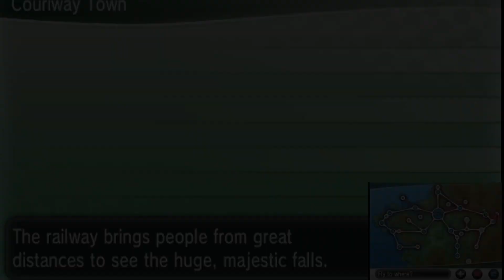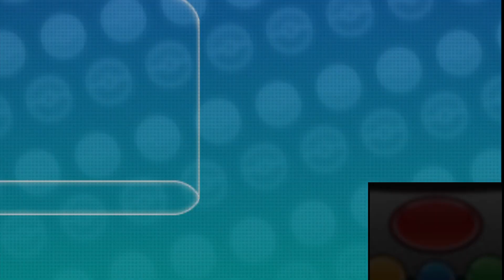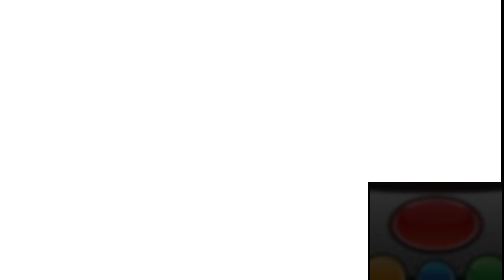Title: Pokémon X: Episode 20 - The Ultimate Badge Battle | Final Showdown | Gameplay & Walkthrough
In Episode 20 of Pokémon X, tensions rise as our protagonist engages in the ultimate showdown against their toughest opponent for the final badge! What began as a journey of skill and determination now culminates in a battle of unmatched intensity. Join us as we immerse ourselves in the thrilling action, analyzing every move and strategy as the battle unfolds. With the coveted badge on the line, each decision becomes crucial, each Pokémon choice strategic. Witness the epic clash in this dramatic conclusion to the badge quest. Don't miss a moment of the excitement as we guide you through every step of this intense battle in our Gameplay & Walkthrough!

Get ready for a journey filled with surprises, challenges, and unforgettable moments. If you're a Pokémon fan, you won't want to miss out!